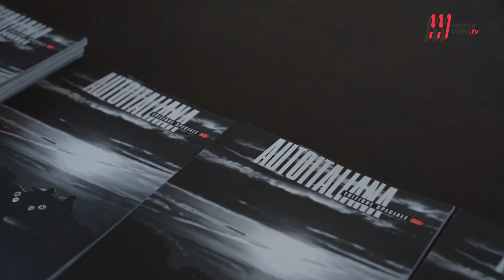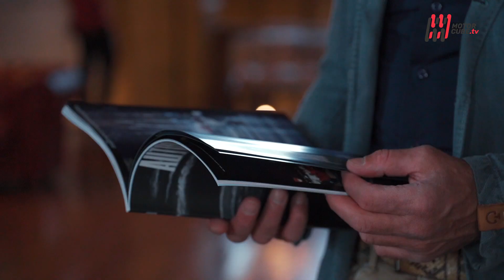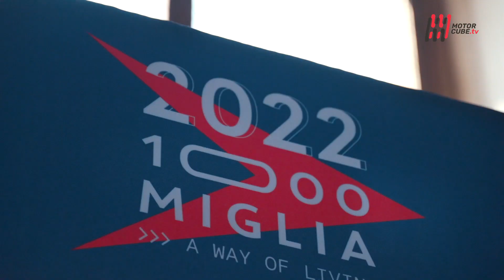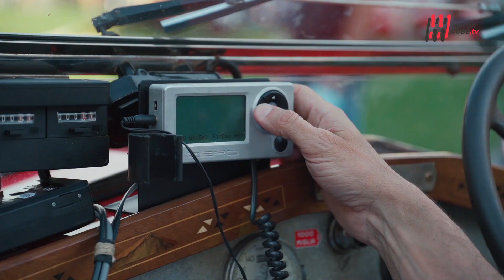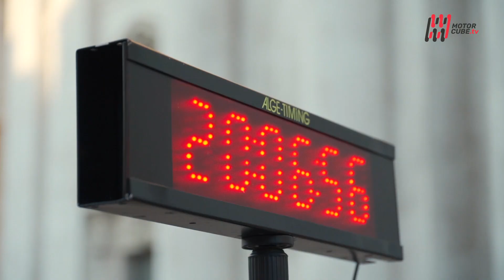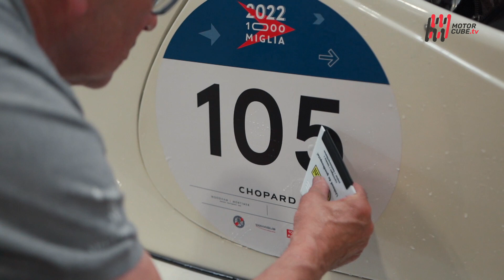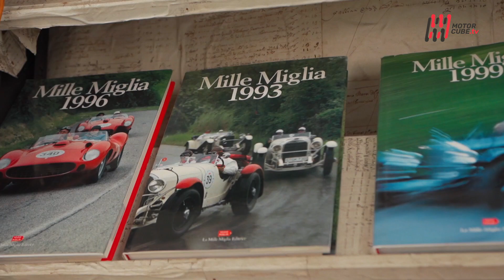1000 MIGLIA 2022 - MITICA MILLE MIGLIA - Parte 1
Fin dall’invenzione dell’automobile, le corse hanno rappresentato un banco di prova per la progettazione di vetture sempre più avanzate, a beneficio delle prestazioni, del comfort e della sicurezza. A cominciare dai marchi più prestigiosi come Ferrari o Maserati ai più generalisti che hanno motorizzato le masse in tutte le epoche, proprio attraverso le corse sono diventate dei brand conosciuti da tutti e leader sul mercato. Tra le competizioni su strada più famose, una citazione d’obbligo spetta alla Mille Miglia, nel mondo la più celebre corsa su una distanza di 1.600 km (1000 miglia) da Brescia a Brescia via Roma.